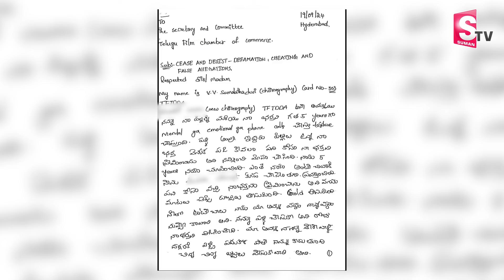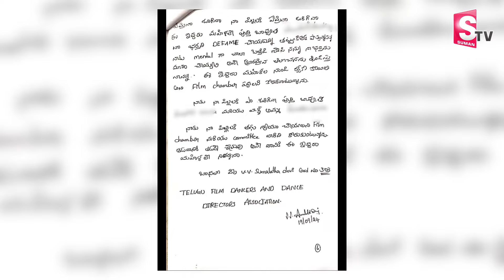జానీ మాస్టర్ కేసులో బిగ్ ట్విస్ట్..| Johnny Master of Film Chamber of Commerce Wife's complaint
Watch
 జానీ మాస్టర్ కేసులో బిగ్ ట్విస్ట్..| Johnny Master of Film Chamber of Commerce Wife's complaint | @sumantvmahabubabad